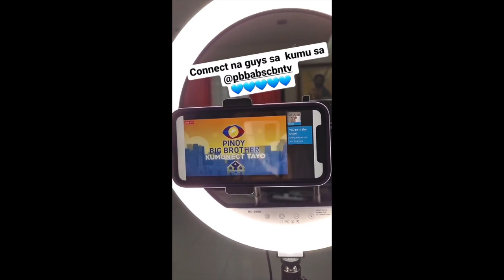MELAI AND JASON KIDS MARONONG DIN MAG ROSARY